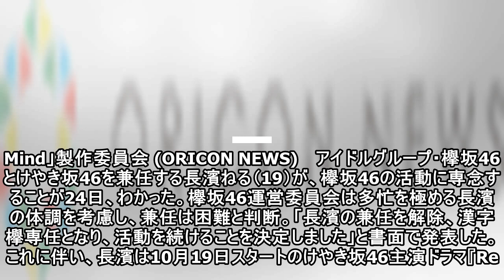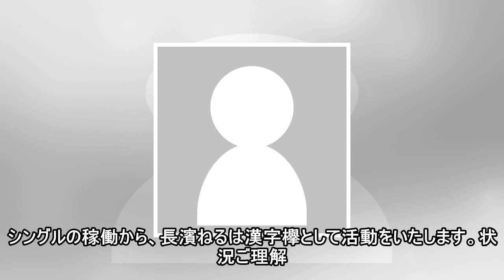長濱ねる、兼任解除で欅坂46専任に けやき坂46ドラマ出演見送り【運営コメント全文】(oricon news) - goo ニュース